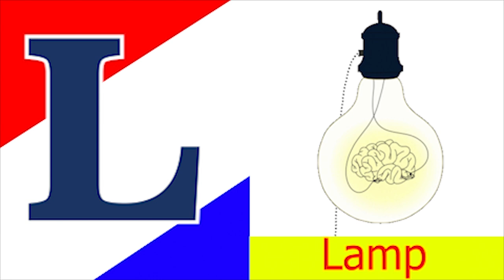ABCD Phonics song abcd Two words Nursery rhymes A to Z alphabet phonics sound Chichoo tv